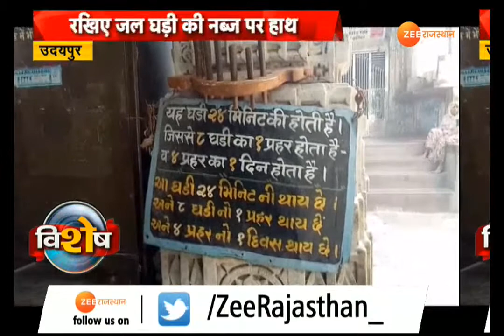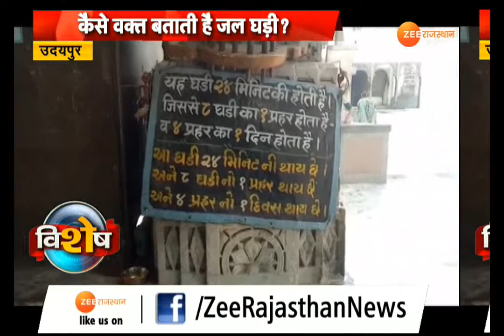जिन्दगी में वक्त की क्या कीमत है...ये दुनिया जानती है...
वक्त. जिसकी धुरी पर दुनिया घूमती है...आज के दौर में किसी के पास वक्त नहीं है...लेकिन ज़रा सोचिए उस दौर में जब घड़िया नहीं थी...तब किस रफ्तार से दौड़ते थे लोग...आज हम आप को 1500 साल पुरानी जल घड़ी दिखाएंगे...तो चलिए चलते हैं उदयपुर के भगवान ऋषभदेव के मंदिर...